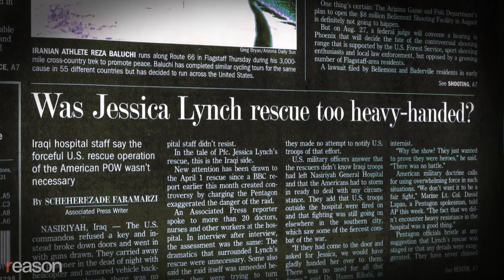This Marine Videographer Went Rogue To Show the Brutal Reality of War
Miles Lagoze was a videographer for the Marines in Afghanistan, shooting images that adhered to official government messaging. But during his deployment he kept shooting; Compiling footage that undermined what was being said by U.S. officials and putting it into a new documentary called Combat Obscura.

Since World War II, the U.S. military has been sending teams of soldiers onto the battlefield with film and photography gear to document the action. These so-called Combat Camera teams often capture the only depictions of major military operations, and their work helps shape public perceptions.

They’ve been called propagandists, guilty of sanitizing the realities on the ground. In 2003, for example, when army soldier Jessica Lynch was captured by Iraqi forces, it was a Combat Camera team that captured her rescue by U.S. Special Operations. The Pentagon was later accused of dramatizing details of the rescue to lift waning public support for the war.

In 2008, an 18-year-old recent high school graduate named Miles Lagoze signed up for the Marines and became a Combat Camera videographer for his unit in Afghanistan. After his deployment in 2011, Lagoze went rogue, capturing footage that undermined official messaging, including scenes of Marines smoking hash and joking about death.

After discharging from the Marines, Lagoze compiled that footage into Combat Obscura, a new feature-length documentary that aims to show the real story of what’s happening on the ground in Afghanistan.

Interview by Nick Gillespie. Shot by Jim Epstein. Edited by Paul Detrick.